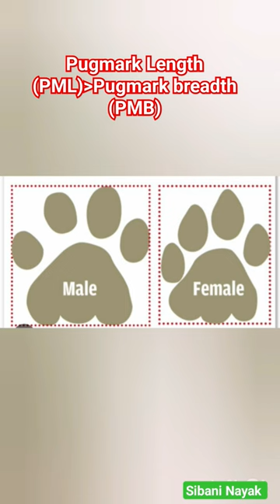find out 🐅 Pugmark Male or female